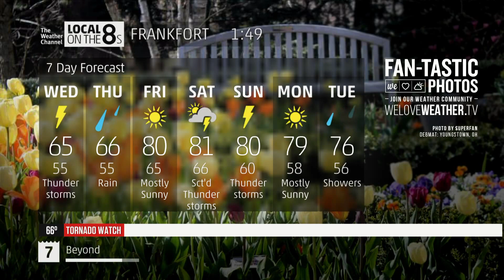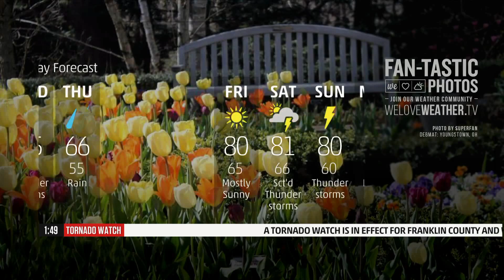The Weather Channel - Frankfort, KY Local Forecast - 5/24/2017 1:48pm